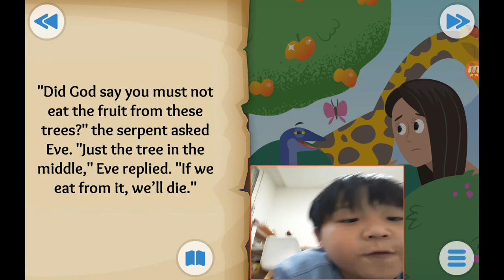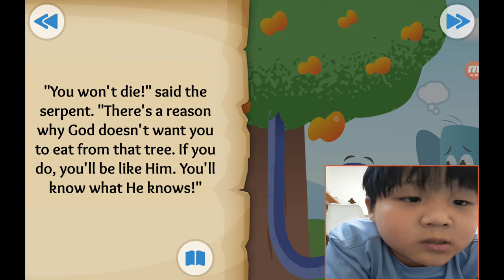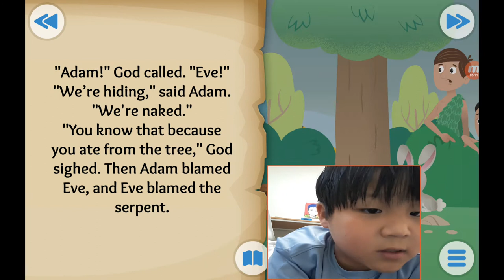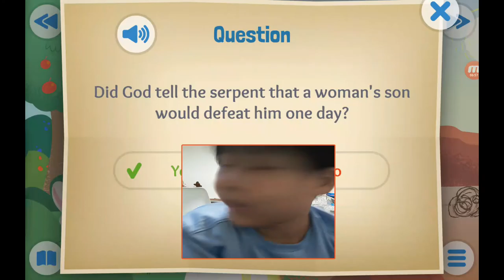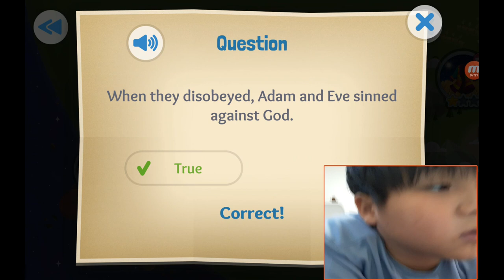‹Kids›Soo：성경이야기, 20200624 The First Sin about The Fall in Genesis 3